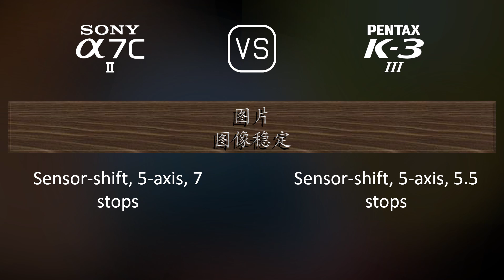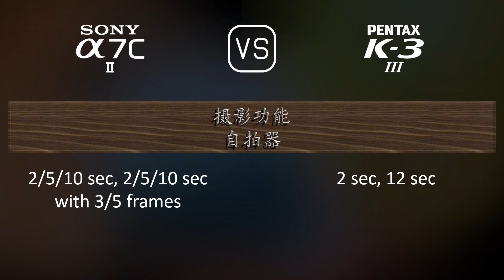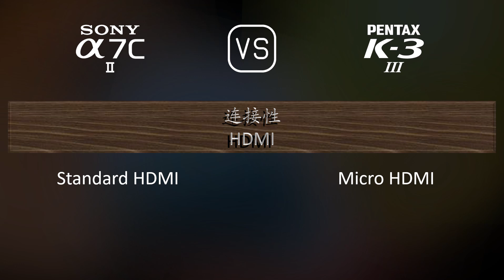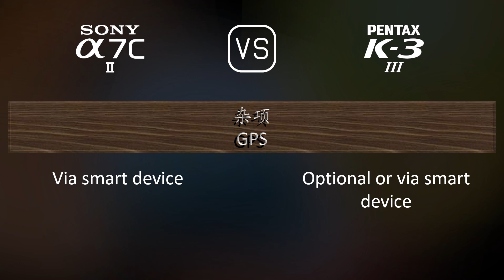Sony A7C II 与 Pentax K-3 Mark III 的规格比较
本视频是 Sony A7C II 与 Pentax K-3 Mark III 的功能概述和规格比较 (comparison of specifications)，希望对您有所启发。感谢您的支持。

00:25 推出
00:33 机身
00:40 传感器
01:01 图片
01:16 光学与对焦
01:41 屏幕
01:58 取景器
02:13 摄影功能
03:06 录像功能
03:20 贮存
03:24 连接性
03:49 物理特性
04:07 杂项